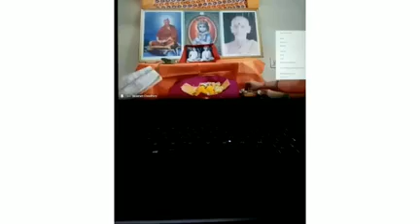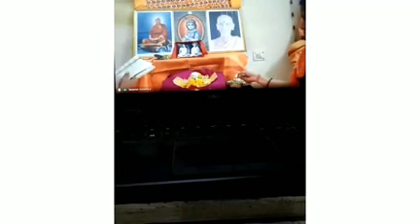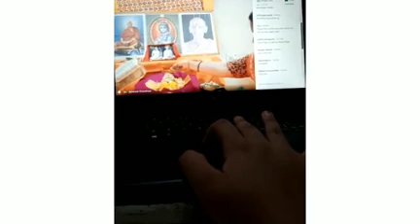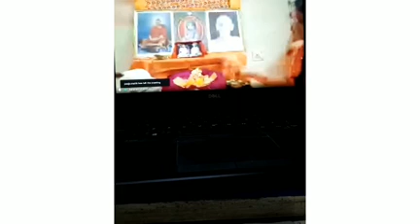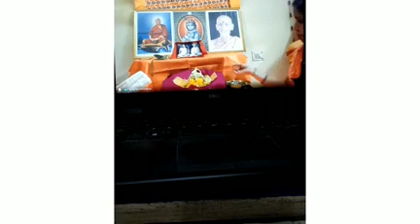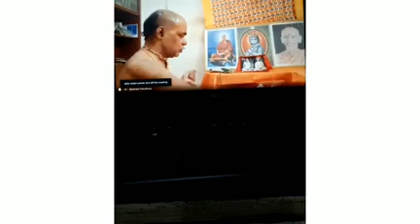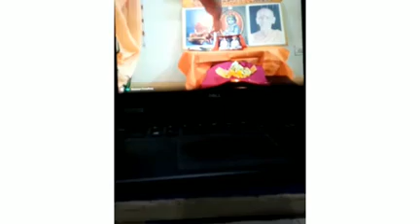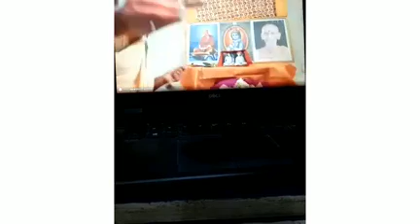Sivananda Jayanti through Google meet on 8th Sept 2020...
Here is Glimpses of Satsang arranged in view of Sivananda Jayanti mahotsav on behalf of Divine Life Society, Bangalore Branch, Karnataka through Google meet on 8th September 2020. please watch this video and subscribe this channel with Bell button on for latest updates. Rejoice!